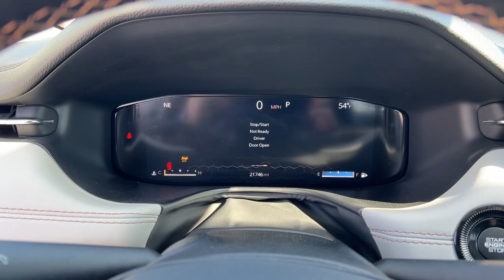2022 Jeep Compass Green Bay, Appleton, Oshkosh, De Pere, Kaukauna WI 54735B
Velvet Red Pearlcoat Used 2022 Jeep Compass Limited available in Green Bay, Wisconsin at Le Mieux Toyota and Son. Servicing the Appleton, Oshkosh, De Pere, Kaukauna, WI area.

Velvet Red Pearlcoat 2022 Jeep Compass Limited 4WD 9-Speed 948TE Automatic 2.4L I4 Compass Limited 2.4L I4 9-Speed 948TE Automatic 4WD Velvet Red Pearlcoat Black Leather.brbr22/30 City/Highway MPG
10.1 Touchscreen Display,115V Auxiliary Power Outlet,2nd Row Heated Seats,2nd Row USB Type A/C Charge Only,3.73 Axle Ratio,4-Wheel Disc Brakes,4G LTE Wi-Fi Hot Spot,4WD selector (electronic),4WD type (on demand),6 Speakers,ABS (4-wheel),ABS brakes,AM/FM radio: SiriusXM,Active head restraints (dual front),Adaptive cruise control,Adaptive stop and go cruise control (semi-automatic),Air Conditioning,Air filtration,Airbag deactivation (occupant sensing passenger),Alexa Built-In,Alloy wheels,Alternator (160 amps),Ambient lighting,Antenna type (diversity),Antenna type (mast),Anti-theft system (alarm),Anti-theft system (vehicle immobilizer),Anti-whiplash front head restraints,Apple CarPlay/Android Auto,Armrests (rear center with cupholders),Armrests (rear folding),Assist handle (front),Assist handle (rear),Auto High-beam Headlights,Auto start/stop,Auto-dimming Rear-View mirror,Automatic emergency braking (front pedestrian),Automatic emergency braking (front),Automatic temperature control,Auxiliary oil cooler,Axle ratio (3.73),Battery (maintenance-free),Battery rating (500 CCA),Battery saver,Blind spot safety (sensor/alert),Brake assist,Brake drying,Braking assist,Bumpers: body-color,Camera system (rearview),Capless fuel filler system,Cargo area light,Center console (front console with armrest and storage),Child safety door locks,Child seat anchors (LATCH system),Clock,Cluster 10.25 TFT Color Display,Compass,Connected Travel & Traffic Services,Connected in-car apps (Google POIs),Connected in-car apps (Google search),Courtesy lights (door),Cross traffic alert (rear),Crumple zones (front),Crumple zones (rear),Cupholders (front),Cupholders (rear),Customizable instrument cluster,Daytime running lights,Delay-off headlights,Digital odometer,Disassociated Touchscreen Display,Door handle color (body-color),Drive mode selector,Driver Seat Memory,Driver assistance app (roadside assistance),Driver door bin,Driver seat (heated),Driver seat power adjustments (8),Driver seat power adjustments (height),Driver seat power adjustments (lumbar),Driver seat power adjustments (reclining),Driver vanity mirror,Dual front impact airbags,Dual front side impact airbags,Electronic Stability Control,Electronic brakeforce distribution,Electronic messaging assistance (voice operated),Electronic messaging assistance (with read function),Electronic parking brake (auto off),Elite Group,Emergency communication system: SiriusXM Guardian,Emergency locking retractors (front),Emergency locking retractors (rear),Emissions (50 state),Exhaust (dual tip),Exhaust tip color (chrome),Exterior entry lights (approach lamps),External temperature display,Fender lip moldings (black),Floor mat material (carpet),Floor material (cargo area carpet),Floor material (carpet),Foot Activated Open N Go Liftgate,For Details Visit DriveUconnect.com,For More Info Call ,Four wheel independent suspension,Front Bucket Seats,Front Center Armrest w/Storage,Front License Plate Bracket,Front air conditioning (automatic climate control),Front air conditioning zones (dual),Front airbags (dual),Front anti-roll bar,Front brake diameter (12.0),Front brake type (ventilated disc),Front brake width (1.1),Front bumper color (body-color),Front dual zone A/C,Front fog lights,Front fog lights (cornering),Front headrests (2),Front headrests (adjustable),Front reading lights,Front seat type (bucket),Front seatbelts (3-point),Front shock type (gas),Front spring type (coil),Front stabilizer bar,Front struts (MacPherson),Front suspension classification (independent),Front suspension type (lower control arms),Front wipers (intermittent),Front wipers (rain sensing),Fuel economy display (MPG),Fuel economy display (range),Fully automatic headlights,GPS Navigation,Gauge (tachometer),Global Telematics Box Module (TBM),Gloss Black Door Cladding,Gloss Black Exterior Mirrors,Gloss Black Exterior Sill,Gloss Black Fascias,Gloss Black Wheel Flares,Grille color (black with chrome accents),HD Radio,Headlight bezel color (chrome),Headlights (LED),Headlights (auto delay off),Headlights (auto on/off),Heated door mirrors,Heated front s